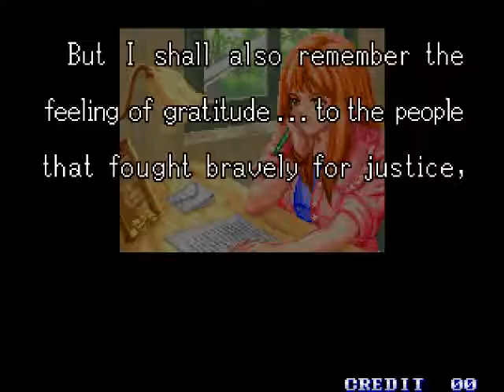Shock Troopers Longplay Lonely Wolf Rio Final Stage No Death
Gram w grę na emulatorze do automatów w Shock Troopers
Rio jest trudną postacią do opanowania. Jest bardzo wytrzymały i ma silne granaty wystrzeliwane z kuszy ale jest niezbyt szybki i zwrotny. Niemniej jednak jest jedną z najlepszych postaci do grania, nie przeszkadza nawet jego słaby karabin.
Używam emulatora Final Burn Alpha
Próbkowanie dźwięku 44100 Hz
Tryb grafiki Directx 9
Rozdzielczość 1280x960 pikseli
I play in the game on an emulator for arcade in Shock Troopers
Rio is a difficult character to master. He is very durable and has a strong grenades fired from a crossbow but he is not very fast and agile. However, he  is one of the best character to play, do not bother even his weak rifle.
I'm using the emulator Final Burn Alpha
The sound sampling rate 44100 Hz
DirectX 9 graphics mode